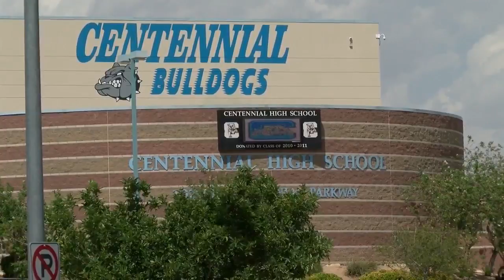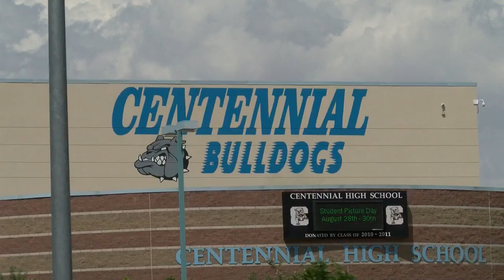Centennial High student arrested for having loaded gun on campus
Around 11:00 a.m. Wednesday CCSD police received a tip from a Centennial High Student warning them that another student brought a gun to school.

Officers found a 16-year-old with a loaded 9-millimeter handgun in his backpack and they placed him under arrest.

Parents and students say when they heard the news, they couldn't help but think about the mass shootings that have been happening across our nation.